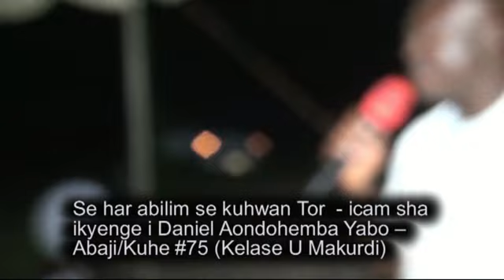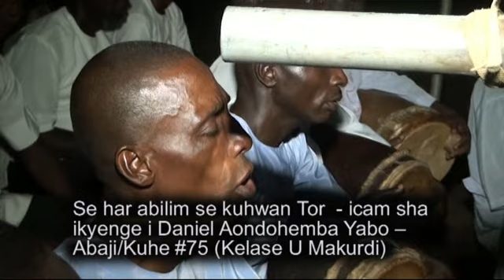Daniel Aondohemba Yabo: Se har abilim (Makurdi Classis Choir)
Atsam a NKST (NKST  worship Songs)Atsam man ityoughlov